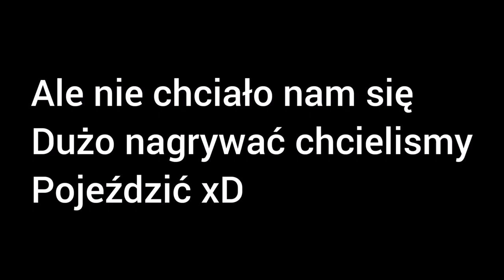Vlog #5 | Spotykalismy Pawła Fliska?! | ŻYRARDÓW RIDERS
Nie ma na nagraniu :( ale jest na miniaturce :) xD

Paweł Flisek jest najlepszy